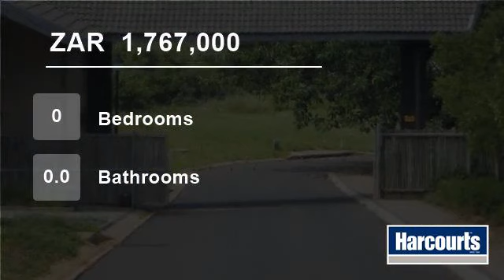Vacant Land For Sale in Sheffield Beach, Dolphin Coast, South Africa for ZAR 1,767,000...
Invest in one of the last remaining sites to be developed in the exclusive area of Sheffield on the beautiful Dolphin Coast of Kwa-Zulu Natal. Kwa-Zulu Natal's Dolphin Coast, offers a lifestyle of carefree living and modern day convenience with its picturesque, family friendly beaches, convenient shopping and highly regarded ...